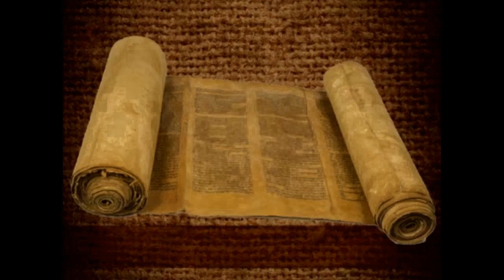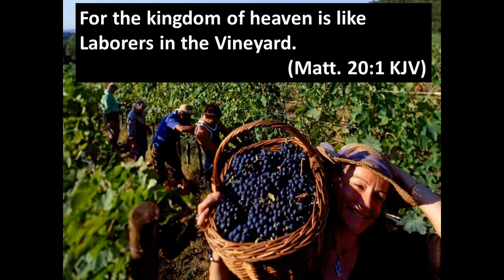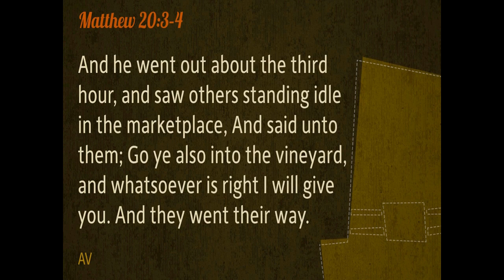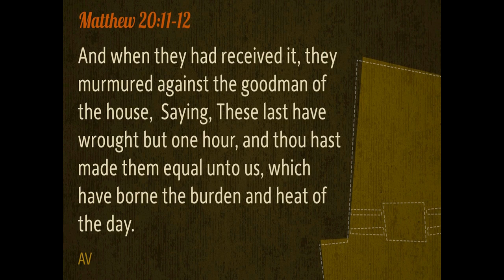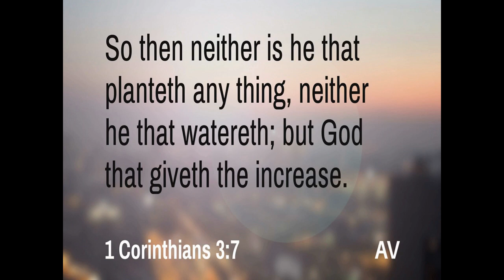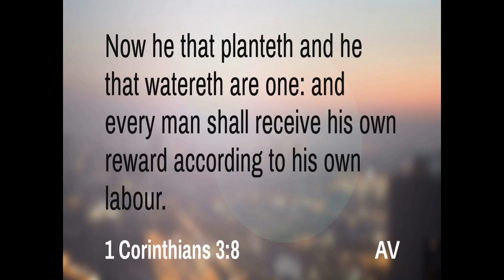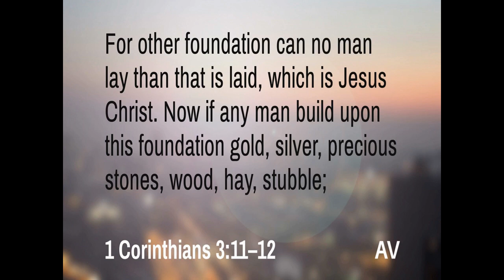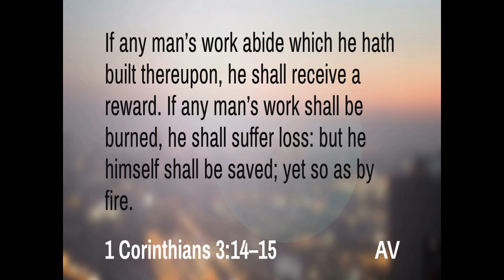Laborers in the Vineyard, Prophetic Parable Meaning Session 35 Dr. Ronald G. Fanter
Links to alternative platforms:
Brighteon